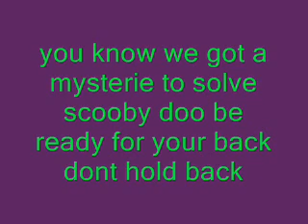Scooby Doo Lyrics Original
I know most of the lyrics are wrong, so stop acting tough over the internet.